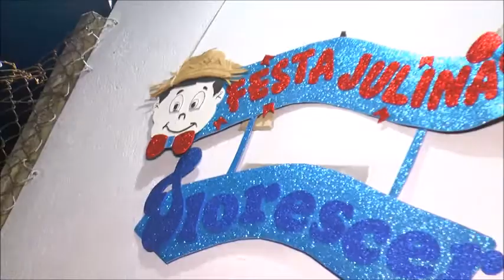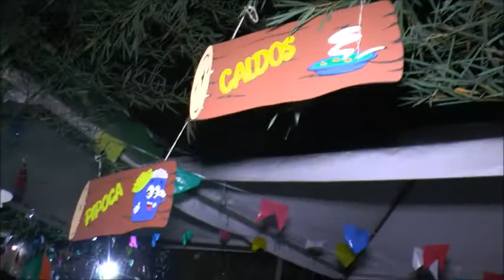PRIMEIRA FESTA JULINA DO PROJETO FLORESCER